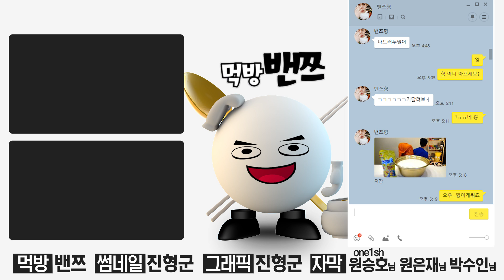❰고작❱ 초코우유 한잔 먹방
자 님들 반갑습니다! 간만에 돌아온 고작 시리즈!!! 오늘은 초코우유 한잔을 먹어봤습니다!  영상 맨 마지막 엔딩도 보시는걸 추천드립니다.. 'ㅁ'... 잘먹었습니다 안녕!